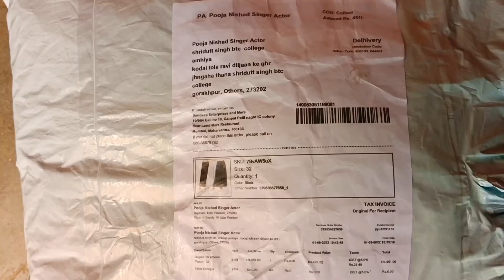आज मैंने meeshu से कपड़ा लिया बहुत अच्छा है//एक बार जरूर देखें